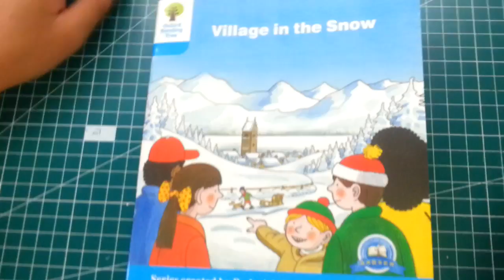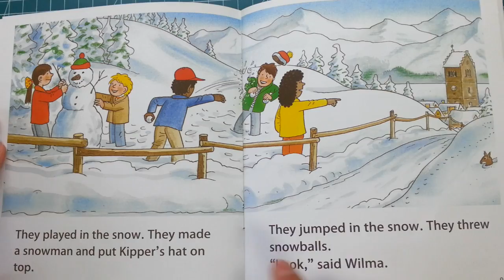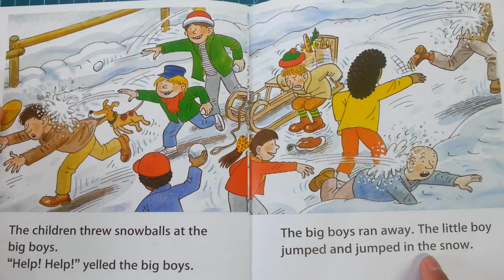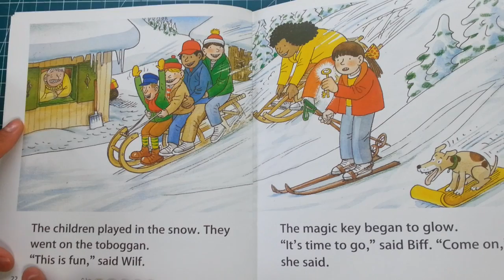Village in the Snow/ oxford reading tree 5-6 David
The children rescue a little boy.